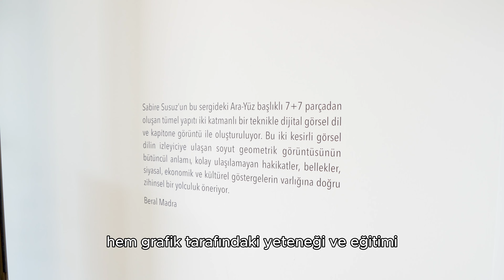Ruhunuzu besleyecek sanat galerileri Polat Piyalepaşa Çarşı'da!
Türkiye’nin önde gelen sanat galerilerinden MERKUR Art Gallery'e ev sahipliği yapmanın ve bu yaratıcı atmosferi sizlerle paylaşmanın mutluluğunu yaşıyoruz.

İstanbul'un köklü geçmişini yansıtan atmosferi ve çağdaş çizgileriyle Polat Piyalepaşa Çarşı, eşsiz sanat galerileri ile sanatseverlere benzersiz bir deneyim sunuyor.